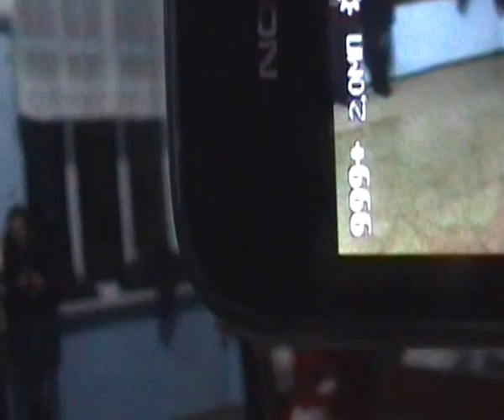Carnavalul Anului 2015 In Satul Cobilea